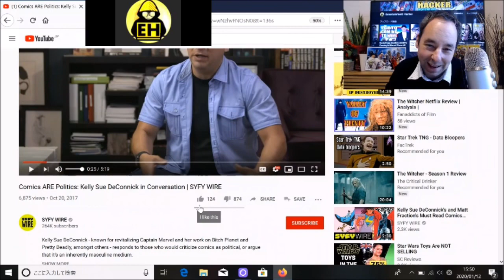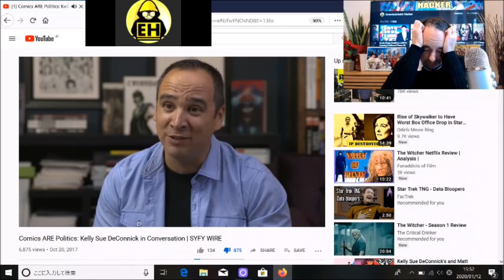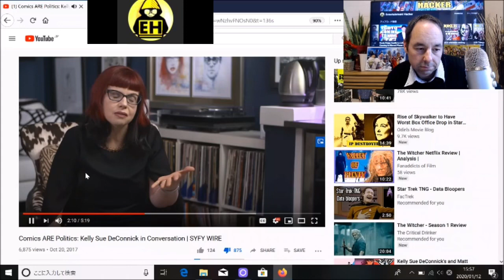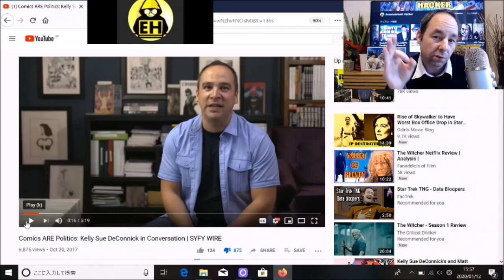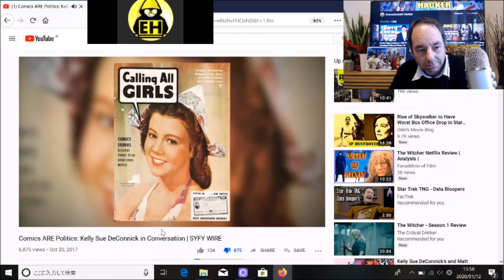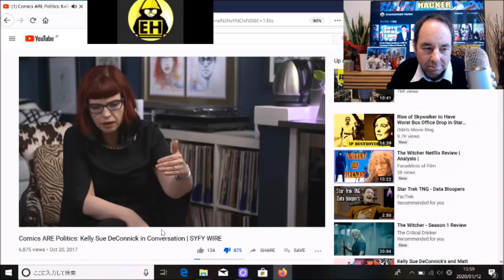Captain Marvel 2 Insane Feminist Writer Reaction and Rant!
Captain Marvel 2 is rumored to have this feminist writer! Let’s take a look at her!